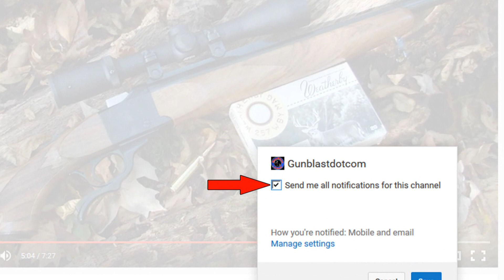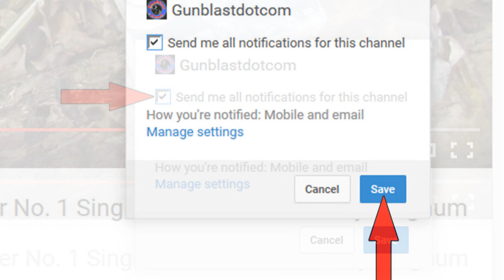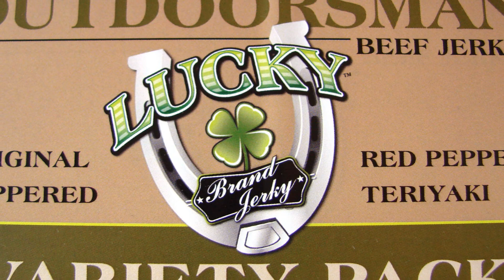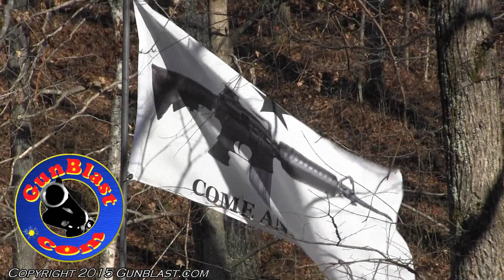Nebraska Star Beef & Lucky Brand Jerky Giveaway for YouTube Subscribers - Gunblast.com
Exclusively for our YouTube subscribers - Nebraska Star Beef and Lucky Brand Jerky, in association with Gunblast.com, is giving away a Lucky Brand Jerky "Outdoorsman" Multi-Flavor 12-pack box, and a Gift Certificate for $300 worth of Nebraska Star Beef. Total Retail Value: $379.99!

Winner will be chosen at random from a list of current YouTube subscribers on the December 25th, 2015, and contacted via YouTube message; winner will then contact us via email to claim the prize and receive further instructions. If we are unable to contact the winner for a period of one week, another winner will be chosen at random.

Good luck, and thanks for supporting us on YouTube!